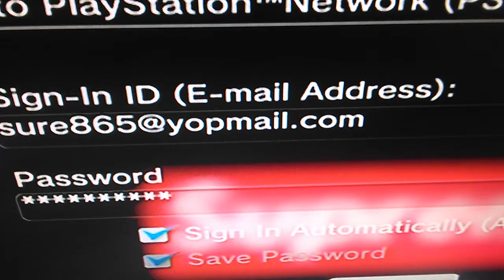Thanks For 40Subs Let's Hit 50 Look in the description!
Password: drop123456
First Gets it I Know it's a fake barcode but on 90subs I'm dropping a real one!